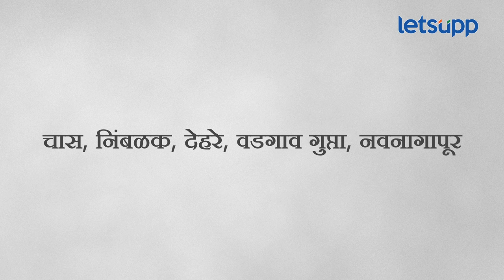Shivaji Kardile : शिवाजीराव कर्डिले ठरवणार पाच मतदरसंघाचे आमदार : LetsUpp Marathi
जिल्हा बँकेचे अध्यक्ष आणि माजी मंत्री शिवाजीराव कर्डिले यांच वर्चस्व कसे आहे आणि पाच मतदारसंघाचे आमदार कर्डिले कसे ठरवणार? याबद्दल जाणून घ्या...